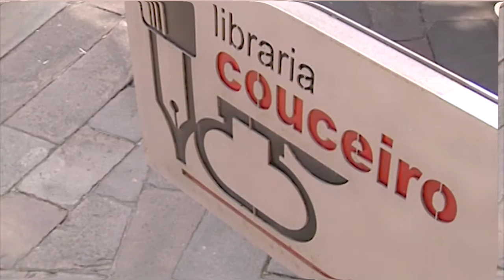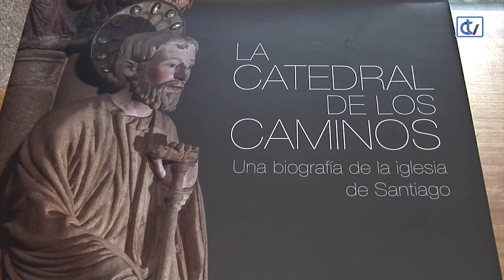Libraría Couceiro: La Catedral de los Caminos. Una biografía de la Iglesia de Santiago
A libraría Coruceiro propón neste novo ano xacobeo ‘La Catedral de los Caminos. Una biografía de la Iglesia de Santiago’, no que colaboran diferentes autores coñocedores e estudiosos a fondo da historia e da arte deste importante templo da cristiandade, e que nesta ocasión tratano coma a un ser vivo. Unha edición moi coidada con fermosas fotografías que nos dá unha visión ampla e ata descoñecida desta xoia artística da cidade do Apóstolo.